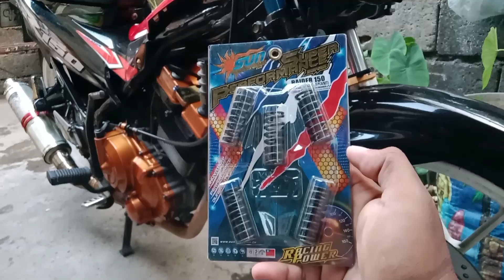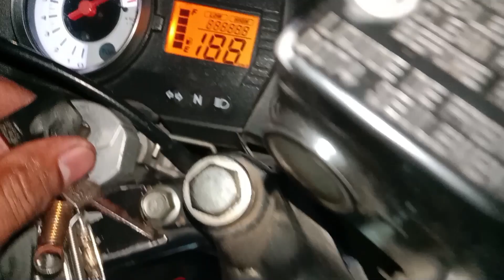SUN CLUTCH SPRING KAY RED